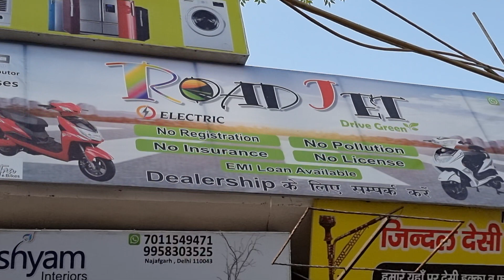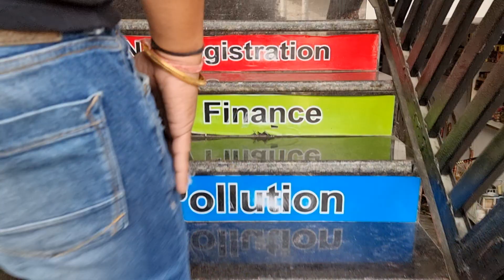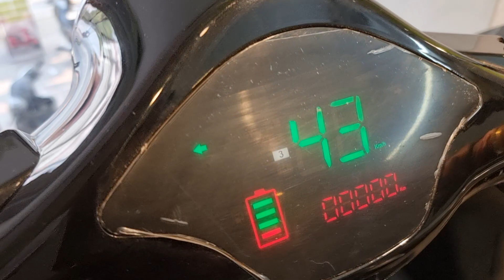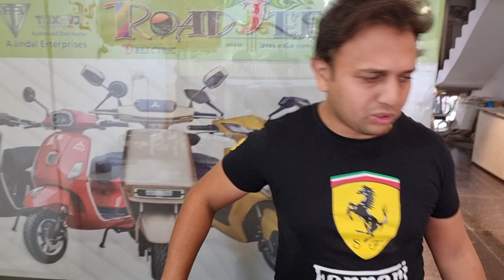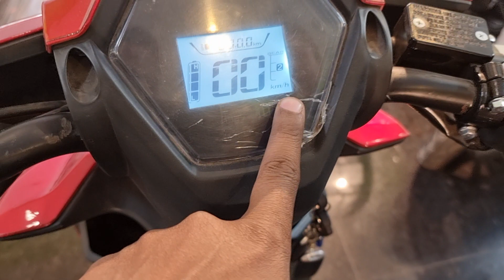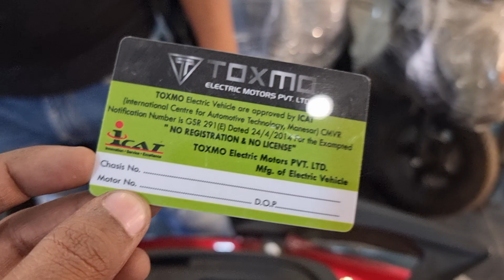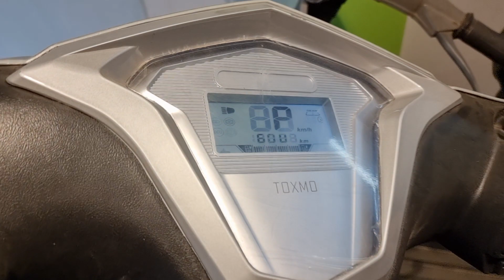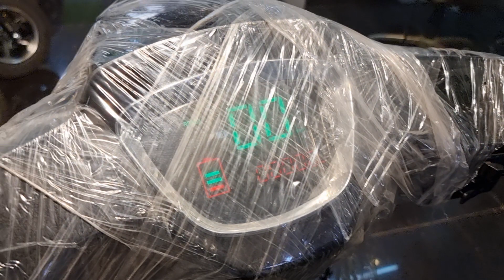Latest Electric Scooters | No Registration | No License | MADE IN INDIA | 90km Per Charge - DELHI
About this location very less peoples know about it.
I observed very good Electric Scooters which were avilable on LED ACID battery.
Kindly do not make calls until you are in serious need of deals.
It takes lot of efforts to shoot video by searching locations.

Shop Details :

11/13 virendra market near don dosco opp christian church najafgarh new delhi

Buy Electric Scooters online :
Yugbike Electric Scooter =

YUG Electric Scooter | 60V Lithium Battery =

yug Electric Scooter 60V NMC Battery Runs 80-100 =

YUGBIKE ELECTRIC SCOOTER IGOR MODEL =

Related search.   ~